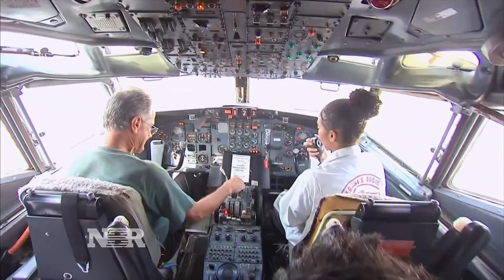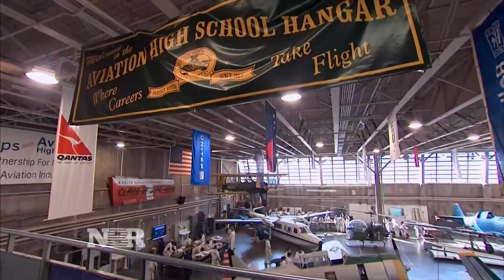Aviation mechanics needed to fill 750,000 jobs in the next two decades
Kate Rogers reports on the aviation industry's growing need for mechanics, and what one New York high school is doing to help close the gap.